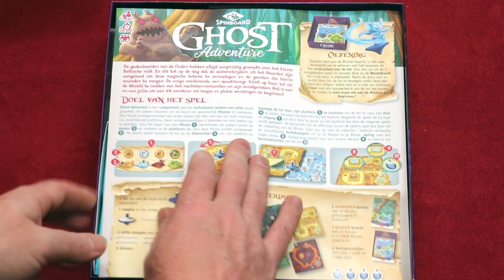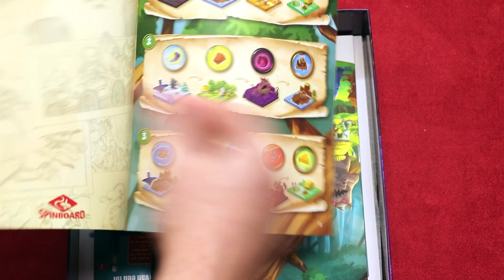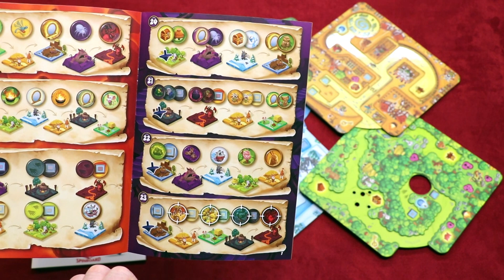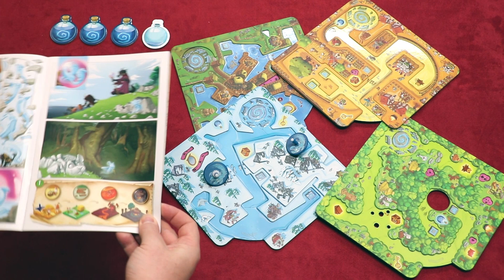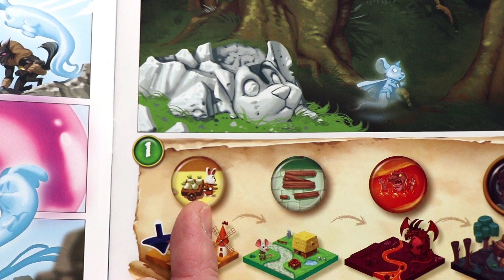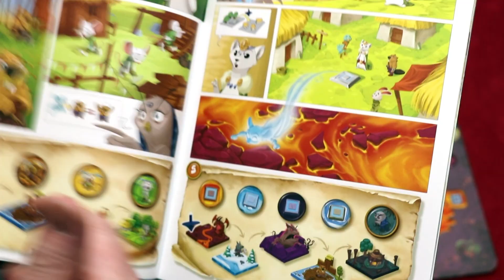Ghost Adventure (NL) - Spellenzolder Welpjes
Uitleg & Review van het spel "Ghost Adventure", uitgegeven door Geronimo, door Nox' Spellenzolder.
1-4 Spelers
15-30 Minuten Speeltijd

* Wat zit er in de doos? - 01:04
* Opzetten v/h Spel - 02:53
* Speluitleg - 04:13
* Review - 10:04